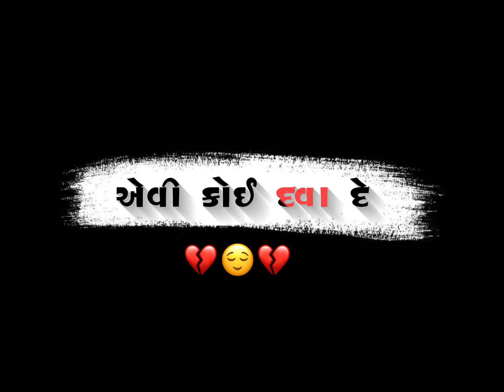Black Screen Status Gujarati | Letest Gujarati Song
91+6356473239